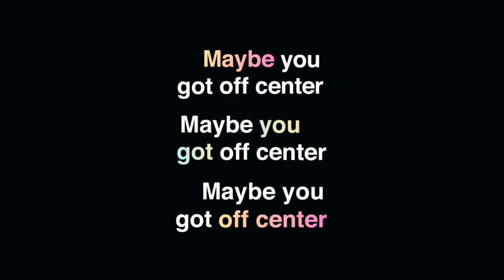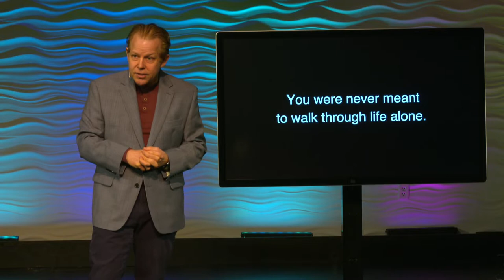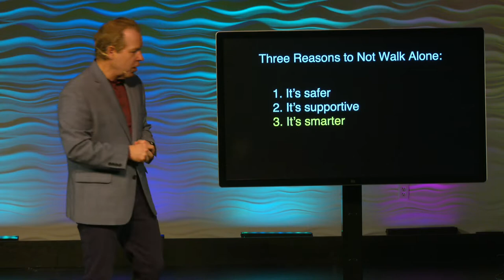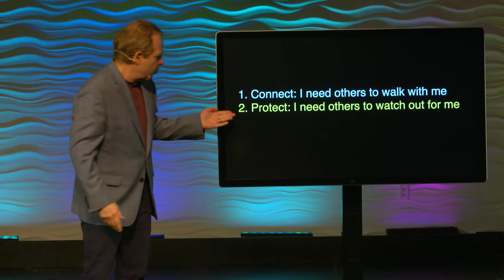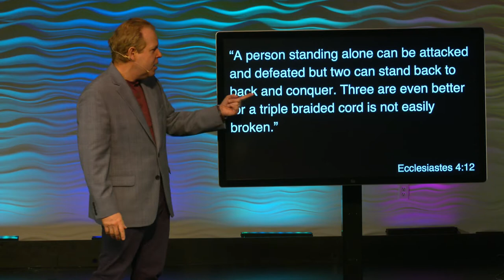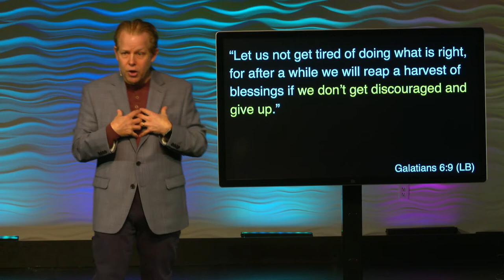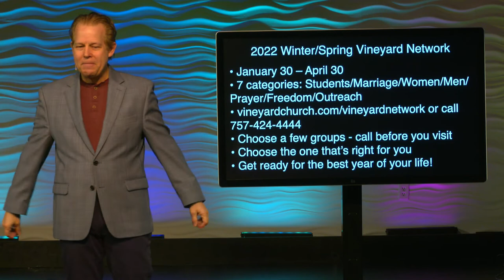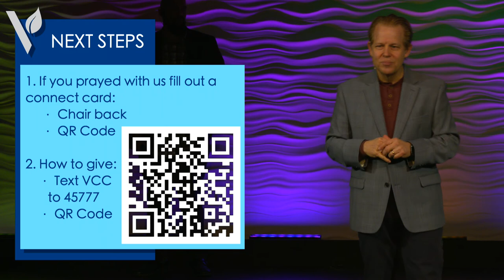Choosing God's Plan // It's Time [Part 3]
Check out Part 3 of our series "It's Time" where Pastor Andy talks about choosing God's plan for our lives!

Vineyard is a church community in Virginia Beach, Virginia. Our mission is to be a contemporary extension of the Good News of Jesus Christ to our community and to help people find and fulfill God's purpose on their lives.